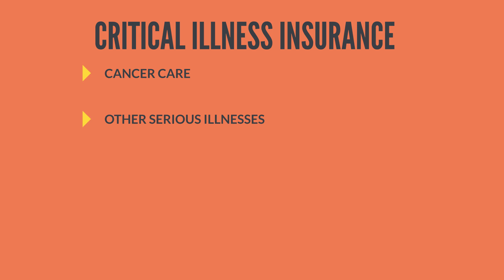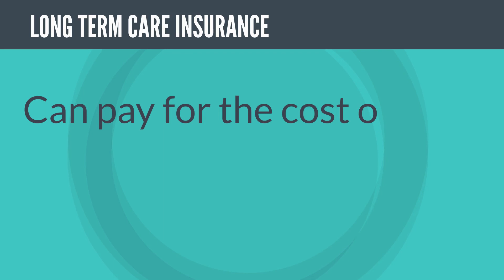Who Really Needs Personal Insurance Coverage? | Insurance Explained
Thinking about buying Personal Insurance?  If you don't want to get ripped off, or make the dumb mistakes that so many people make every day with their insurance, watch this video to understand things you need to look at BEFORE you buy.

This is a short animated film, to help you learn more about what type of insurance you need and the kind of coverage that fits your life.

📌 On this channel we make short, informative and easy to watch animated videos, to help you learn - basically anything about insurance. Explainer animations help your brain absorb information faster than sleep-inducing books. With each video, we supply the world with more knowledge on a variety of topics related to insurance.